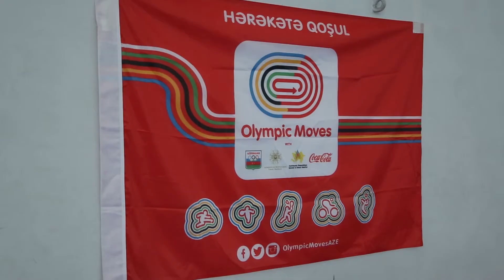Sabunçu rayonu - Həndbol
Sabunçu rayonunda "Olimpiya Hərəkatı" layihəsi əsasında baş tutmuş həndbol yarışından müsahibələri və maraqlı kadrları sizə təqdim edirik.🤾‍♂️ Qalib komanda üzvlərini ürəkdən təbrik edirik.🤗